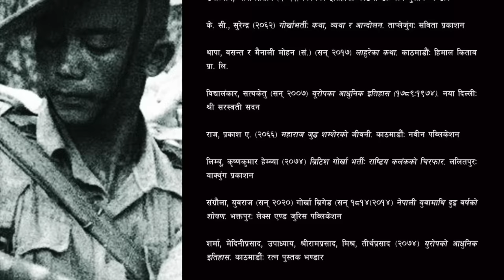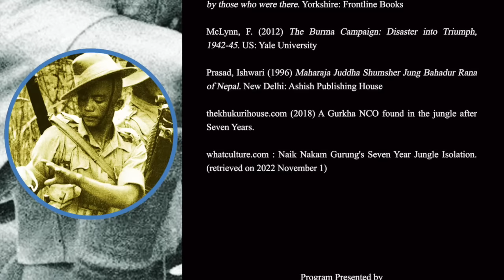GH 108 || नायक नाकम गुरुंगको एक रोचक घट्ना || Naik Nakam Gurung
Naik Nakam Gurung's jungle journey started in September of 1941 when his battalion was moved to Malaya. Naik Nakam Gurung and a few others managed to fight their way out and made a plan to march to Singapore. After 25 days of journey, they reached the Jementah, south part of Malaya. At this place, he was caught by Malaria and could not go with his friend...